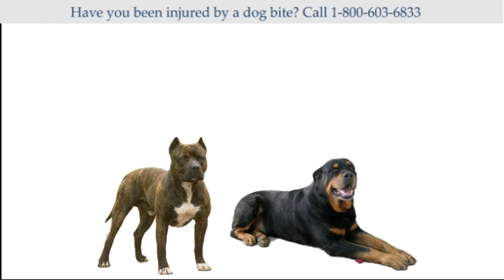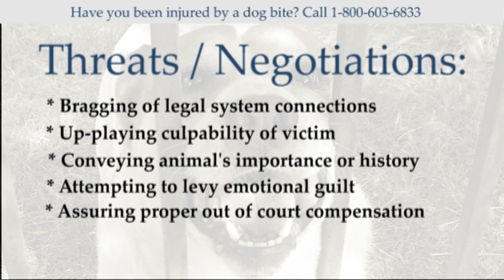Dog Bite Legal Help - Hunterdon County, NJ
We provide legal help for dog bites in Hunterdon County, New Jersey.

Click here for a free legal consultation regarding your dog bite case

Dog bites can be painful and stressful situations. Bites can occur quickly and without warning, leaving you, a loved one, or a pet seriously injured. Many people are unsure about how to handle a dog bite case and are left wondering if they should seek medical attention and legal compensation for their pain and suffering.

The Hayes Firm created dreamlegalteam.com to help individuals during these uncertain times. Our sole job is to listen to the details of your case and connect you with the ideal attorney in your area. We never sell cases to the highest bidder and have spent decades developing a trustworthy and effective network of dog bite attorneys.

Your call or email will be kept strictly confidential. Our service is free and you will never experience hidden fees.